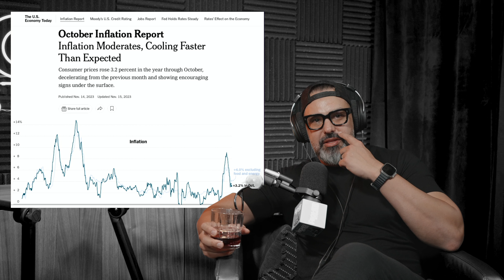October Inflation Cooled A Lot | The Higher Standard 196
October data is in and it appears to have moderated, cooling measurably more than anticipated.  Consumer prices rose 3.2 percent in the year through October, decelerating from the previous month and showing encouraging signs under the surface, but is it enough to keep Jerome Powell and The Fed data dependent and focused on the potential for future rate cuts?
TRANSCEND your goals! With a telehealth physician directed personalized treatment plan you can get a PERSONALIZED PLAN for Peptide Therapy, Hormone Replacement Therapy, Cognitive Function, Sleep & Fatigue, Athletic Performance and MORE. Their online process and medical experts make it simple to find out what’s right for you.
🔗 Referenced Clip Links:
New York Times
October Inflation Report
📩 The Higher Standard private email list for written articles, show resources & more